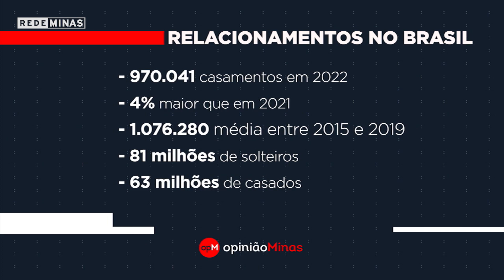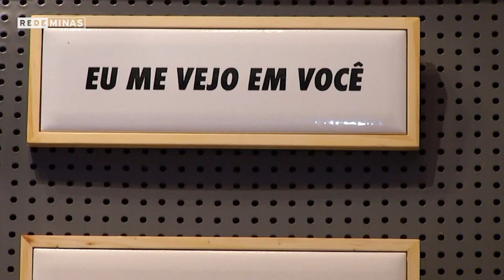Dia dos namorados: os relacionamentos e o desenvolvimento humano - Opinião Minas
12 de junho. O dia mais romântico do ano. Mas como andam as relações? Qual conceito de amor permeia os namoros e casamentos? Hoje, vamos discutir como os relacionamentos desenvolvem as pessoas e as novas formas de se relacionar.
Paquerar. Ficar. Namorar. Noivar. Casar. Será que essa linha está conseguindo se manter ao longo dos anos?